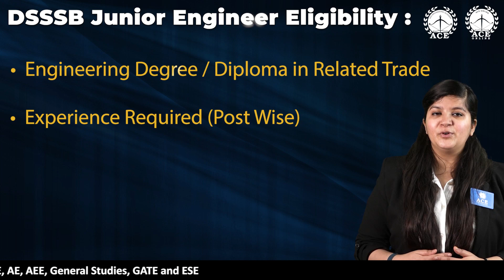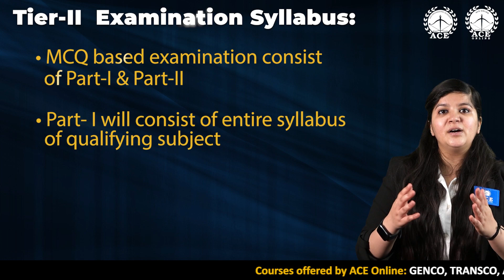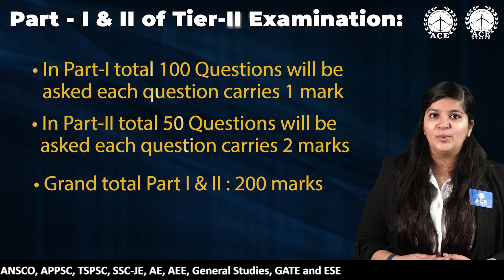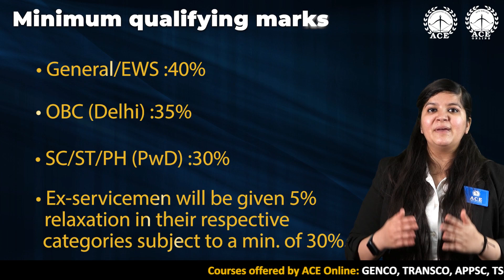DSSSB invites application for the post Jr. Engineer & Section Officer | Last Dt 09-02-22 ACE Online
Delhi Subordinate Service Selection Board (DSSSB)
DSSSB Junior Engineer JE Civil / Electrical Recruitment 2022
DSSSB invites online applications from eligible candidates for recruitment to the post of Junior Engineer (Electrical) / Section Officer (Electrical) against vacancies in respect of various departments of Government of NCT of Delhi.

Combined examination, 2022 for junior engineer/section officer in civil and electrical engineering discipline.

DSSSB Junior Engineer Eligibility :
• Engineering Degree / Diploma in Related Trade.
• Experience Required (Post Wise)
• More Details Read the Notification

DSSSB Jr. Engineer 2022 Age Limit as on 09/02/2022
• Maximum Age : 27-35 Years. Post Wise
• Age Relaxation Extra as per DSSSB Recruitment Rules

Minimum qualifying marks for different categories:
• General/EWS :40%
• OBC (Delhi) :35%
• SC/ST/PH (PwD) :30%
• Ex-servicemen will be given 5% relaxation in their respective categories subject to a minimum of 30%.

Mode of application : online
• Opening Date of Application: 10/01/2022
• Closing Date of Application: 09/02/2022

Application Fee
• General / OBC / EWS : 100/-
• SC / ST / PH : 0/-
• All Category Female : 0/-